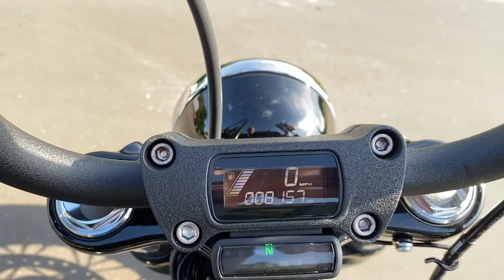2020 Harley-Davidson FXBB Softail Street Bob in Spruce